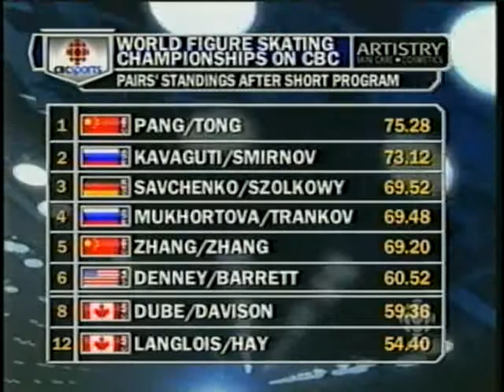Jessica Dube and Bryce Davison - World Championship 2010. LP.